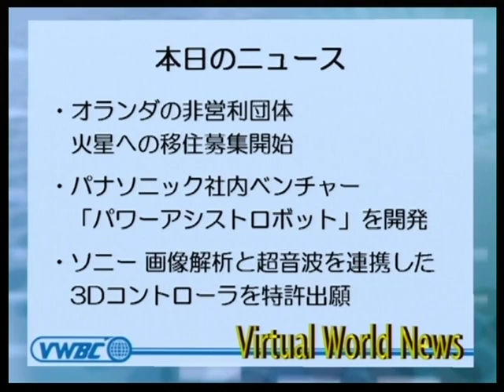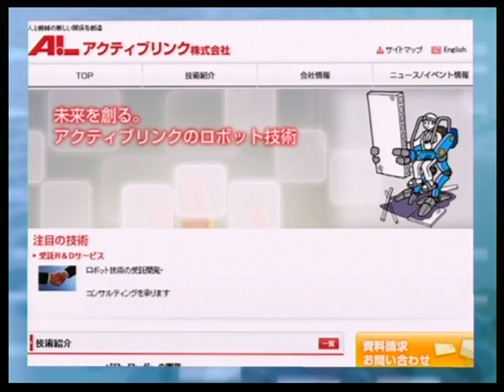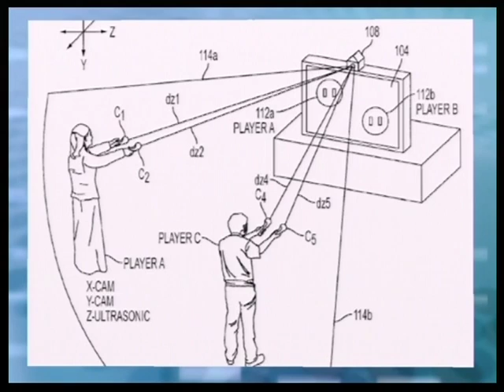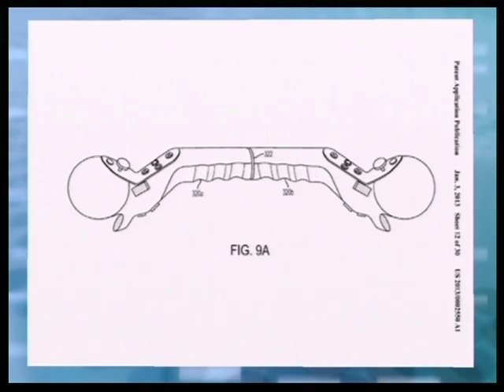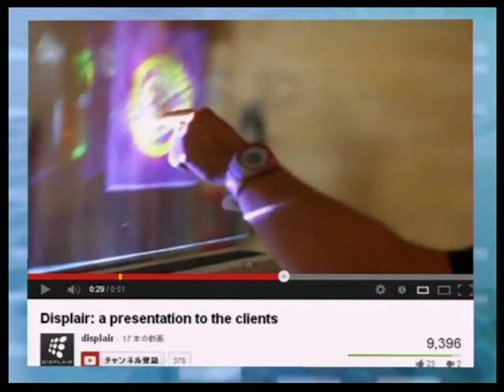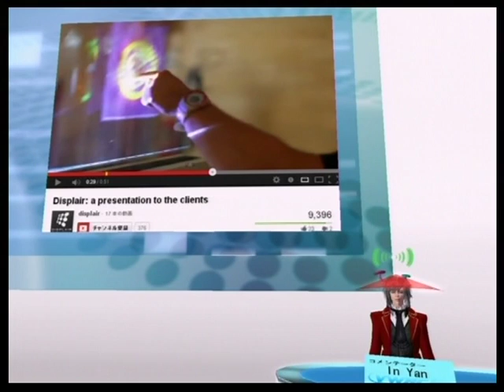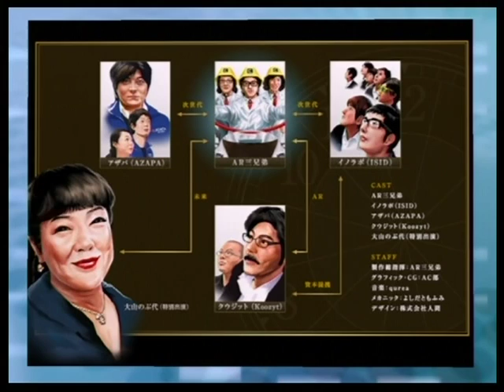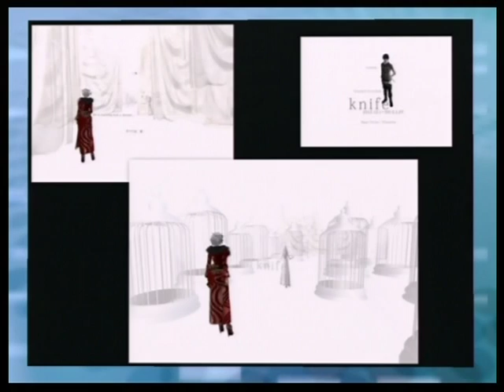バーチャルワールドニュース20130118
2013年1月18日放送分

キャスター：Clione Clary
コメンテーター:In Yan